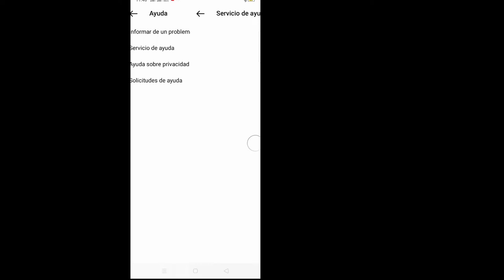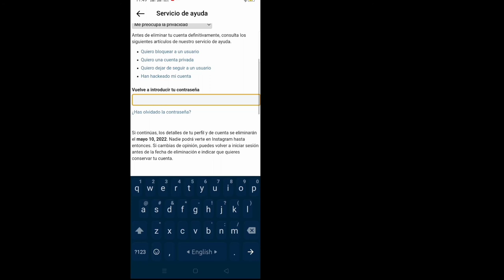CÓMO ELIMINAR UNA CUENTA DE INSTAGRAM DE FORMA PERMANENTE 2022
Aquí, en este tutorial, le mostraré cómo eliminar una cuenta de Instagram de forma permanente -2022. Es un método muy simple y fácil. Mire este video y aprenda cómo eliminar una cuenta de Instagram. Siga los pasos a continuación sin omitirlos.